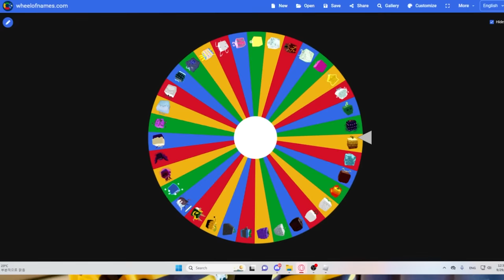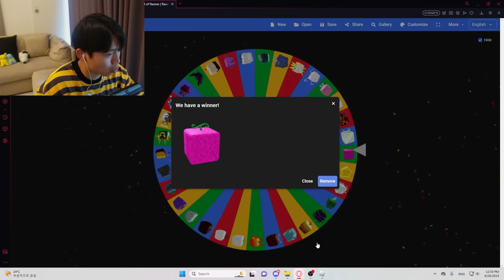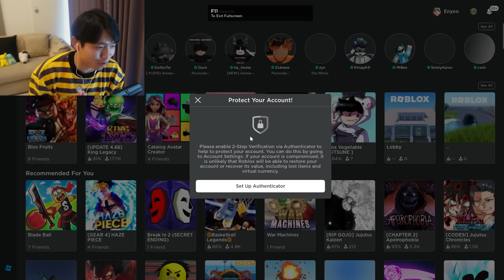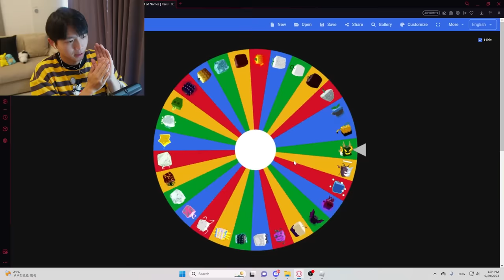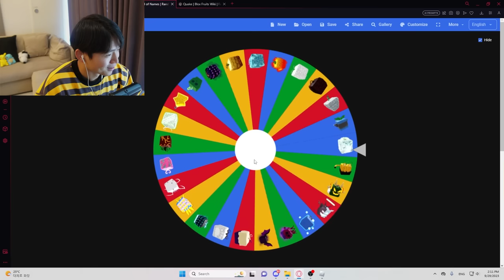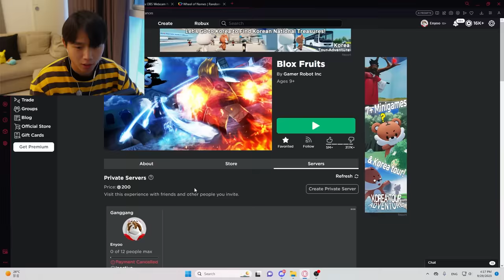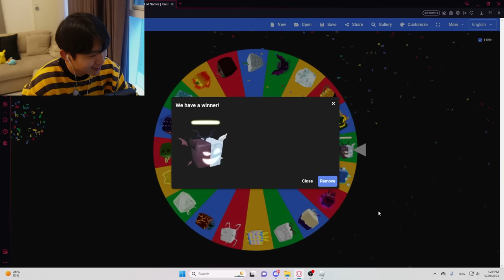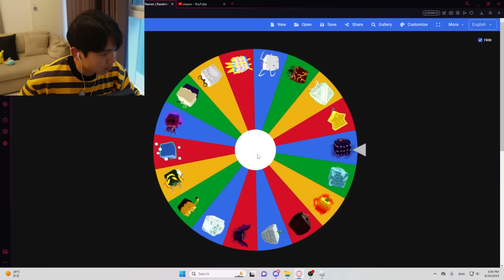Trolling with EVERY Fruit in Blox Fruits